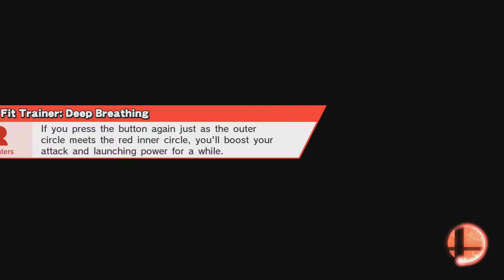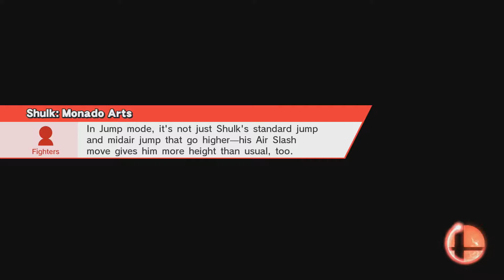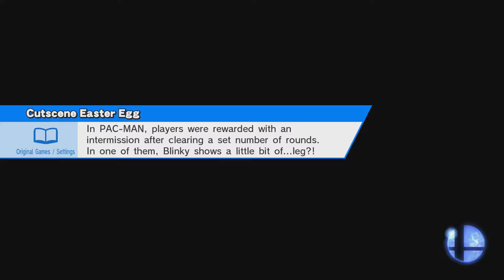SSBWU Custom Specials Quest #4: Greninja Kemari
Kemari is a Japanese game where players must keep the ball in the air for as long as possible. Replace ball with Greninja and see what happens!

If you liked this video, then you can check out some of my other creations on my channel, like my Mario Kart 8 races, New Super Mario Bros U play-through and Bomberman Blast videos!